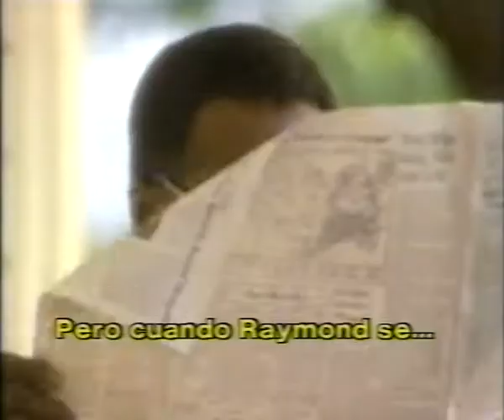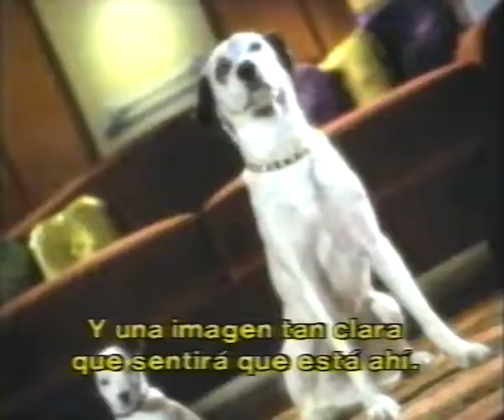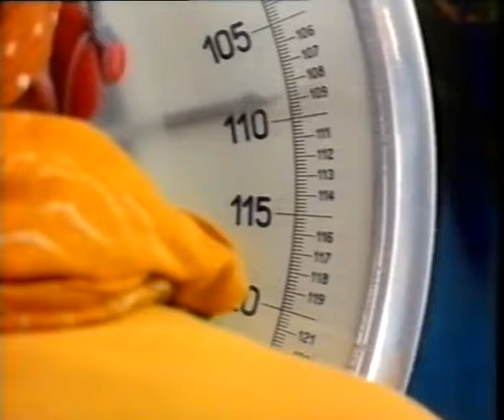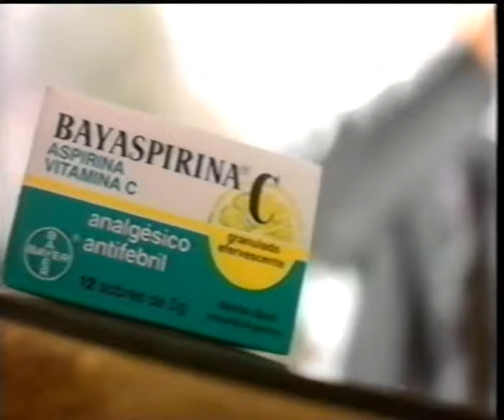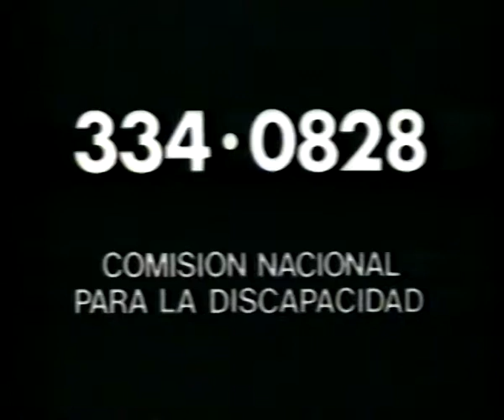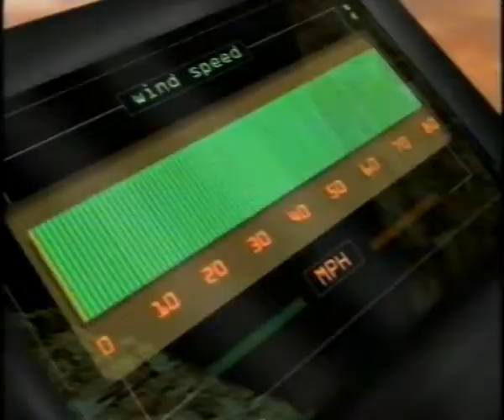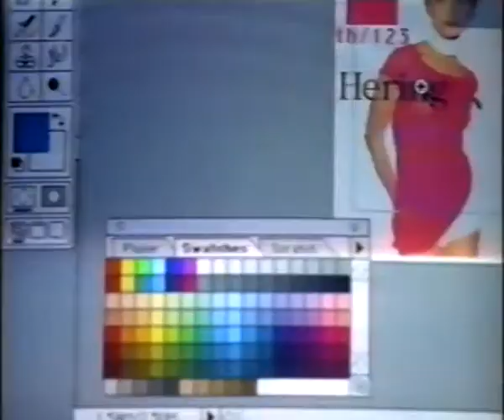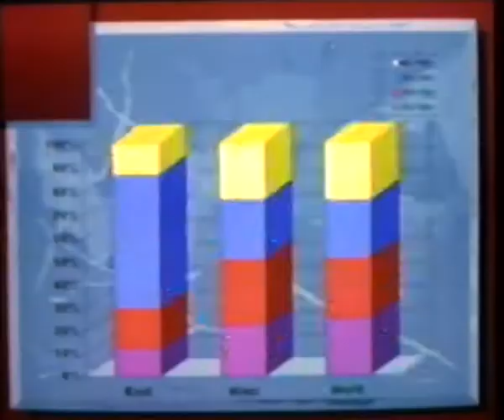Comerciales - Ad Hoc Video N° 12 - 1996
Comerciales de Argentina y de otras partes del mundo.

Comerciales Argentinos (Lintas) de 1992 a 1995.

Ammirati & Purics Inc. 1974 to 1994